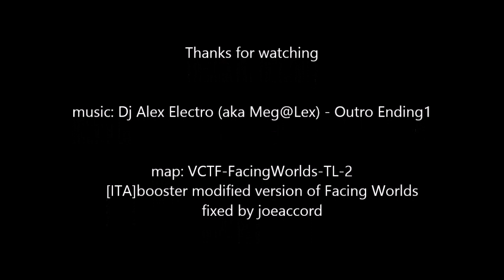UT3 maps - explore VCTF-FacingWorlds-TL - fixed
VCTF-FacingWorlds-TL-fix*
[ITA]booster modified version of Facing Worlds
fixed by joeaccord